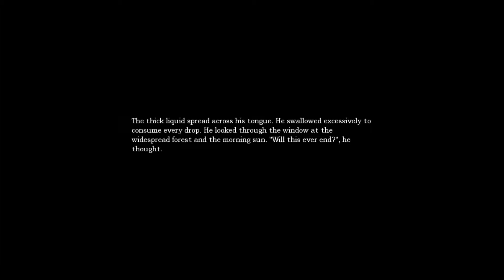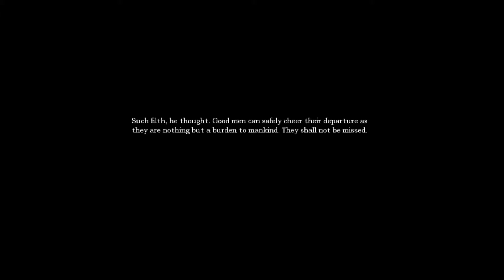Amnesia Ep. 24 I'm in prison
Become a Kaga-fan today